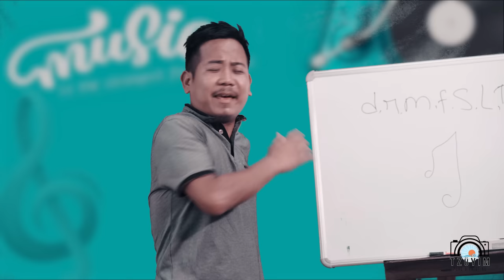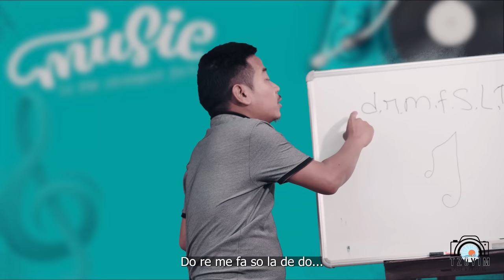THE TEACHER - (COMEDY/ENTERTAINMENT) - English Subtitle